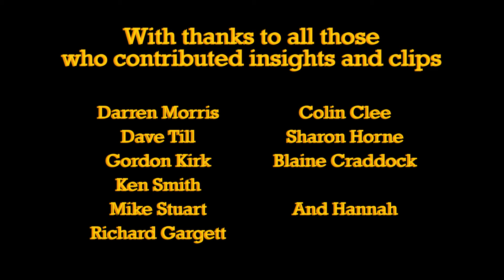NFU Mutual - How We Are - Staff Engineers